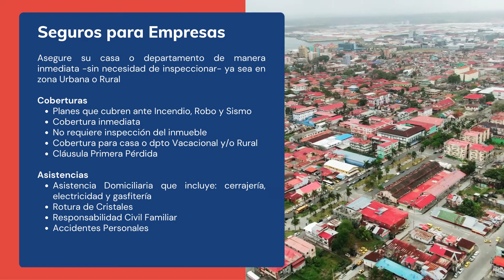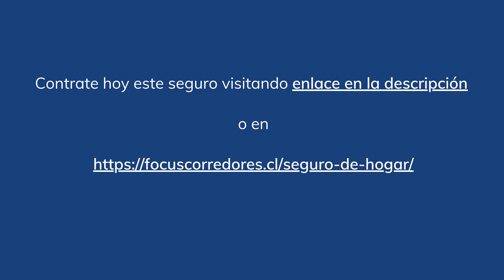Seguro Hogar Consorcio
Seguro de Hogar » Seguro Hogar Consorcio
Seguro Hogar Consorcio al mejor precio

seguro hogar bci
Descubra todas las coberturas y asistencias del Seguro Hogar Consorcio Seguros y cotícelo al mejor precio del mercado.

Una de las ventajas del seguro de hogar Consorcio es el respaldo de una aseguradora chilena y con una fuerte orientación de servicio a sus clientes.

Esto se refleja en la plataforma web que Consorcio Seguros ha creado para sus clientes permitiéndole:

Hacer los pagos de las cuotas de sus seguro hogar.
Denunciar siniestros en línea.
Obtener reembolsos a través de transferencias electrónicas.
Solicitar asistencia para su hogar.
Aquí te explicaremos cómo cotizar seguro hogar al mejor precio siguiendo estos simples pasos.

Cómo cotizar el Seguro Hogar Consorcio
Para cotizar seguro hogar y obtener la prima más conveniente te recomendamos tener en cuenta factores como:

Monto Asegurado: determinar el valor de la propiedad influirá directamente en el valor de la prima a pagar.

No queremos quedar sobreasegurados pero tampoco es conveniente asegurar una propiedad por un valor demasiado inferior a su valor de reposición ya que ante un siniestro importante como un incendio o sismo que genere grandes daños deberemos cubrir una suma importante de dinero.

Materiales de Construcción: es muy importante conocer de qué material está construida la vivienda para determinar el riesgo, por ejemplo, ante la posibilidad de un Incendio.

Medidas de Seguridad: es importante detallar las medidas de seguridad con las que cuenta la propiedad para cumplir con las exigencias de las distintas compañías para la cobertura de Robo.

Coberturas: selecciona las coberturas que necesitas y compara los distintos planes para lograr la mejor prima.

Tasa: contamos con una de las tasas más bajas para su seguro de hogar lo que nos permite ofrecer los mejores precios del mercado.